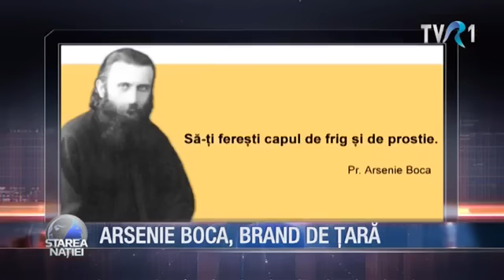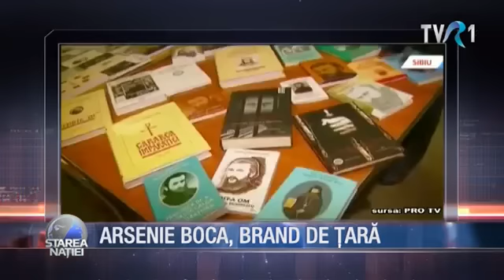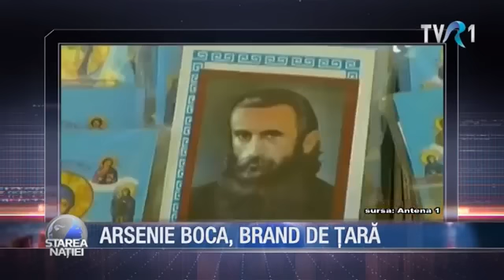Starea Naţiei: Arsenie Boca, brand de ţară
Moment din ediţia din 20 octombrie a emisiunii Starea Naţiei. Dragoş Pătraru vă aşteaptă de luni până joi, de la ora 22:00, pe TVR1.